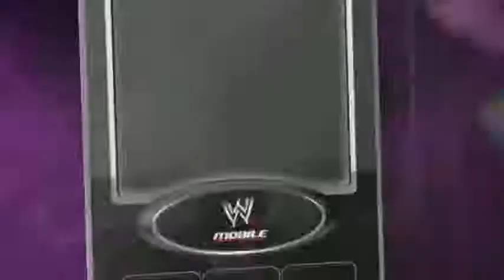Diva Shorts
credit to wwe-europe